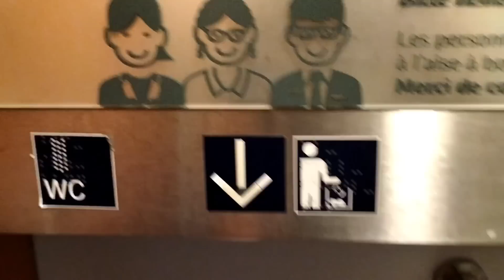Naik Kereta Cepat ke PARIS Cuma 4 JAM ‼️EropaEpisode5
Ga cuma keliling di Jerman, baru Sampe sehari, besuknya sudah diajak ke Paris sama Venda Vlog !!
padahal perjalanan dari Indonesia ke Jerman ga sebentar, berbelas-belas jam !!

Tapi gakpapa, disini aku bisa menikmati Paris yang katanya kota terindah !!

Yuk ikutin liburanku secara online 😍😍😍